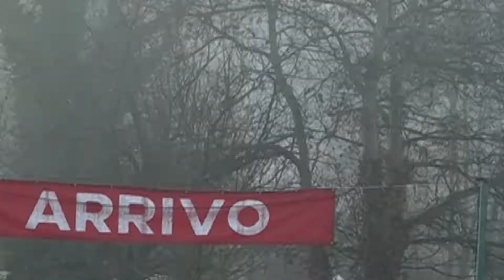MASTER CROSS EMILIA ROMAGNA CASALECCHIO DI RENO (BO) 02-01-2022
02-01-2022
3a e ultima prova del Master Cross Emilia Romagna
organizzazione A Favore del Ciclismo